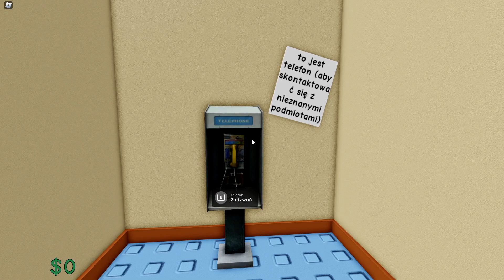DOSTAŁEM SEKRETNĄ PACZKĘ OD MOICH PRZYJACIÓŁ W ROBLOX!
Pamiętaj o subskrypcji na kanale i łapce w górę pod filmem!👍

SPRAWDŹ TO!